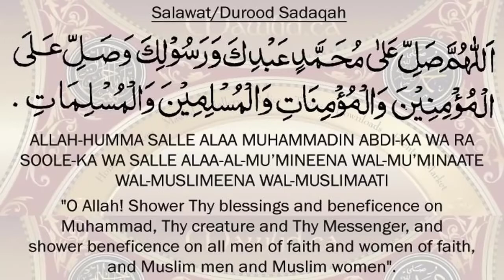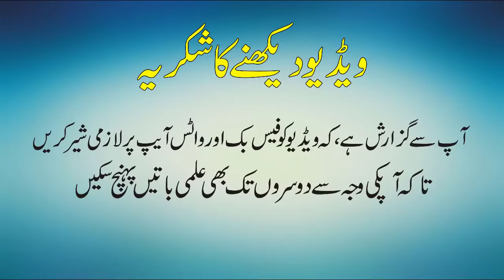Unknown Facts Of Fly Bee In UrduHindi